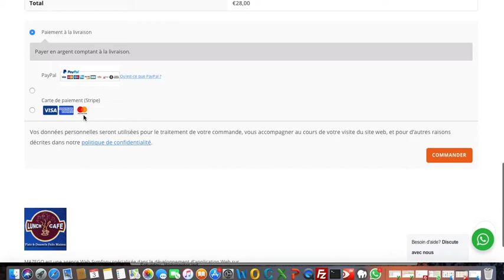Project of restaurants offering take-away meals and menus